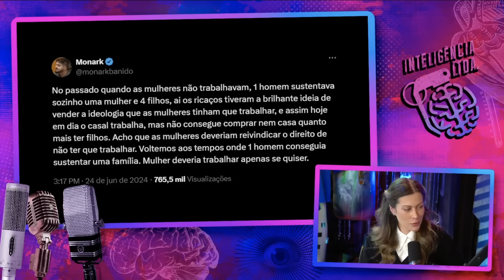FEMINISTA fala sobre a fala POLÊMICA do MONARK - PIETRA BERTOLAZZI E SELVA VAROTTO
PIETRA BERTOLAZZI é influenciadora digital e ex-DJ e SELVA VAROTTO é YouTuber e conciliacionista de gêneros. Elas vão debater sobre o movimento feminista e o lugar da mulher na sociedade. O Vilela diz que o lugar da mulher depende de onde ela quer ir.

CAIXA POSTAL
Caixa Postal: 81969
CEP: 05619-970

EDIÇÃO: Yasmin, Gabriel e Israel
PRODUÇÃO: Rogério Vilela
ROTEIRO: Fabio Mantoanelli